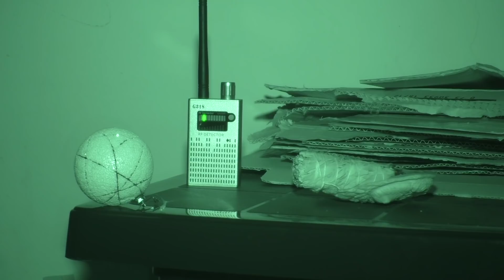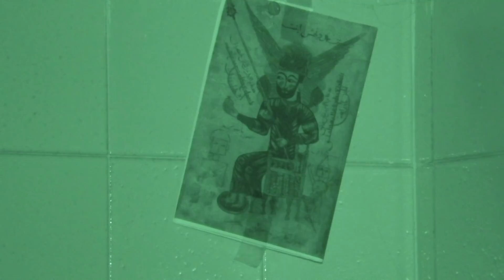Quella figura è un DEMONE! * il suo nome è DANHASH * eGO ft. Sibylla Martina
Buonasera ragazzi!
Eccoci in una nuova avventura paranormale. Non siamo soli perché in quest' avventura ci accompagnerà @SibyllaMartina , dopo aver ricevuto la segnalazione di un abitazione infestata che causa diversi problemi ai suoi abitanti, Sibylla ci contatta per andare a verificare insieme cosa succede al suo interno...Dopo aver ispezionato le prime stanze una figura anomala colpisce subito la nostra attenzione... quella figura che la proprietaria di casa pensa essere una figura benevola e messa li a protezione SCOPRIAMO in realtà essere un Demone dal potere molto malvagio...
Godetevi il video e fateci sapere nei commenti che cosa ne pensate.

Per vedere i video girati al cimitero maledetto con Sibylla Martina clicca sulla playlist qui sotto:⬇⬇⬇⬇⬇

Per vedere i video girati in un' abitazione privata con Sibylla Martina clicca nella playlist qua sotto: ⬇⬇⬇

MUSIC COPYRIGHT BY:
"In Tempore Flammae" composed  by Maurizio Oggero
"The Rooms of Evil" composed  by Maurizio Oggero
"Sussurros mortis" composed  by Maurizio Oggero
"Semita ad Inferos" composed  by Maurizio Oggero